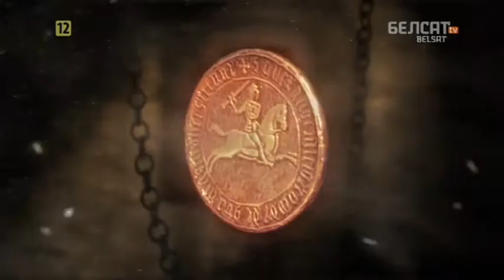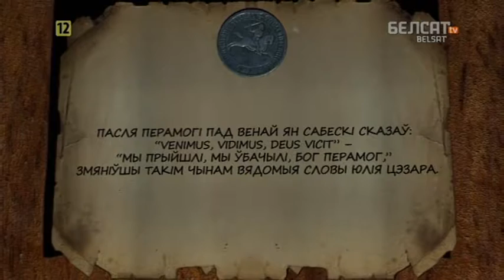Гісторыя пад знакам Пагоні. 137 Асманская імперыя